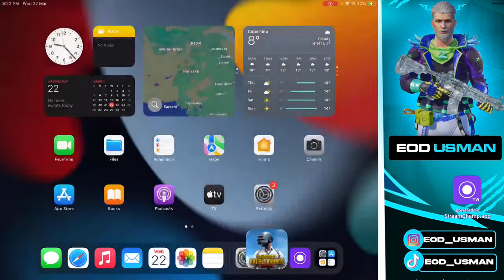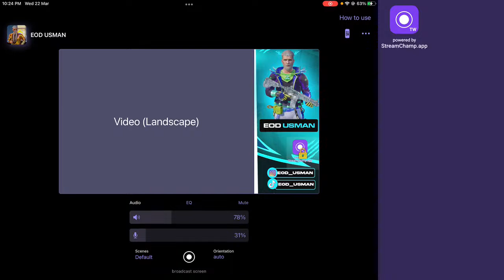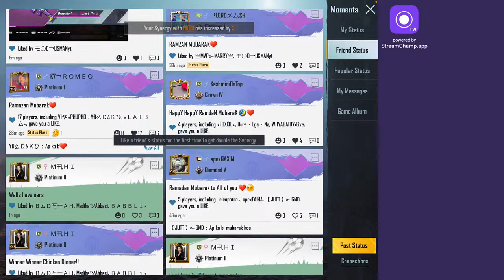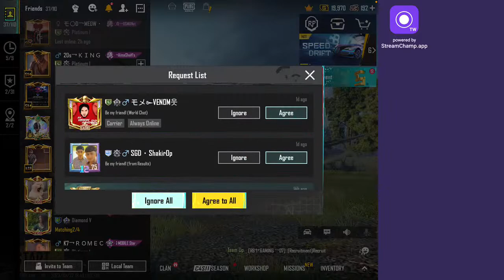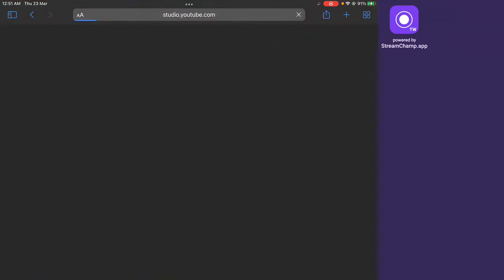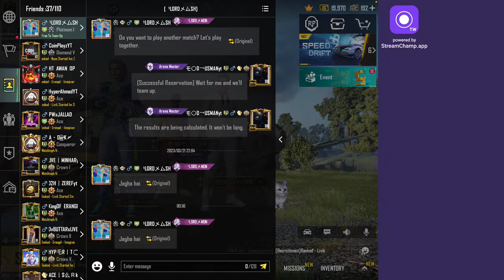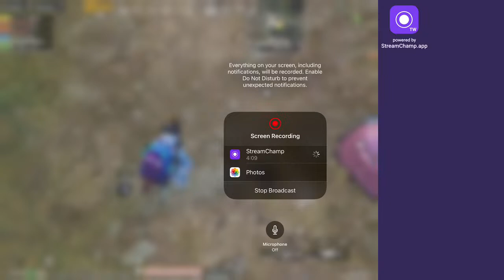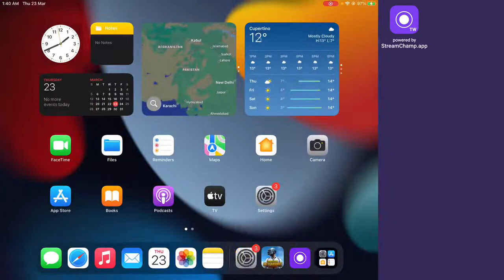C4S11 IS HERE😍 | LETS PUSH CONQUEROR🥹 | EOD USMAN IS LIVE !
MIDDLE EAST TOP RANKING PLAYER✌️

FIVE FINGERS NON GYRO
22 TIMES CONQUEROR 👑
MYTHIC FASHION 🤑
LEVEL 87 😎